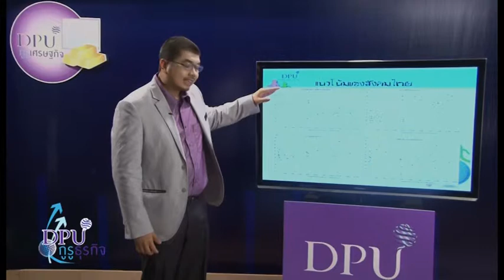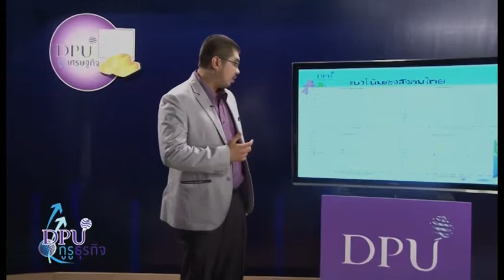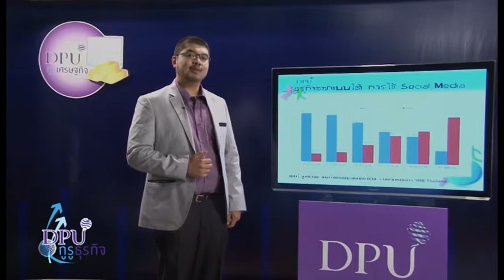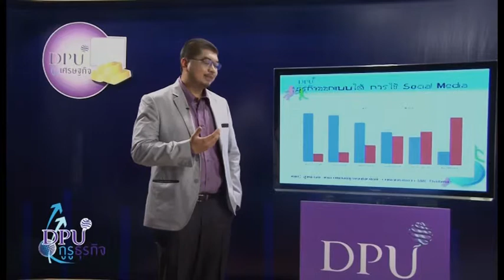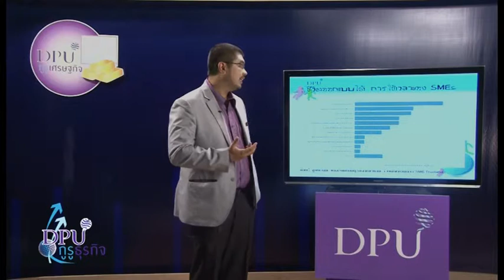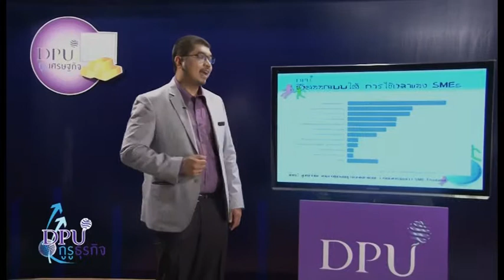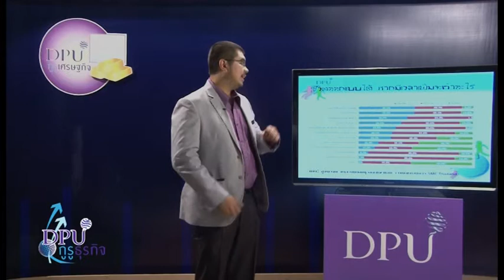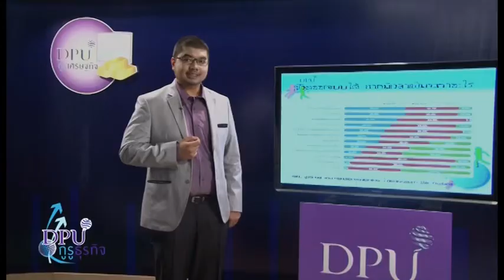Dpu kuru Business Break 1 1